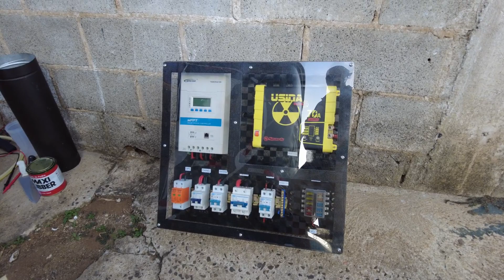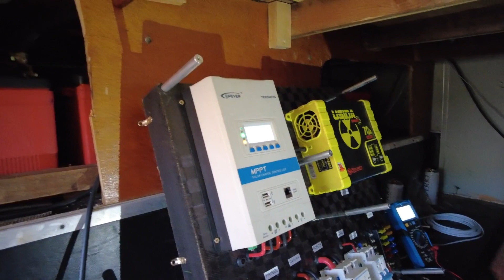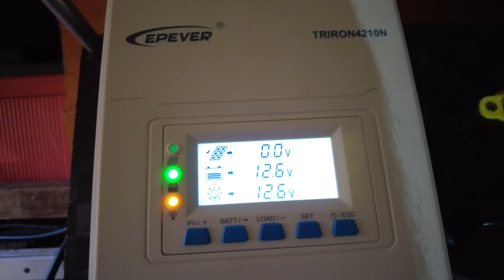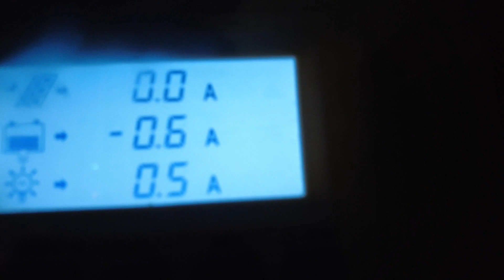Vida na estrada: estavamos com saudade de você!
Era uma vez um casal que morava em um Kombihome com a Nina, uma gata e o Farpa, um legitimo viralata. A vida é uma caixinha de surpresas e um dia tudo muda e depois de 6 anos viajando com a Kombi, chega a hora de iniciar a construção de uma nova casa, com mais espaço para os peludos e mais conforto para o Osvaldo e a Fran, um casal aventureiro, que escolheu a vida nomade para chamar de sua.

É um ônibus O364 ano 1980. Cada detalhe da construção e do dia a dia dos viajantes é compatilhado aqui no canal.
Um verdadeiro reality show, com episódios praticamente em tempo real!